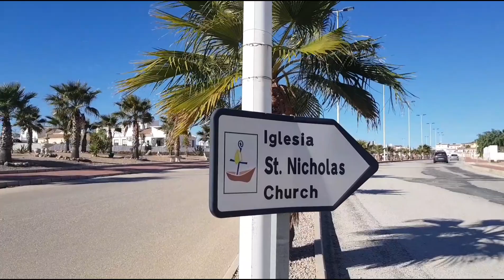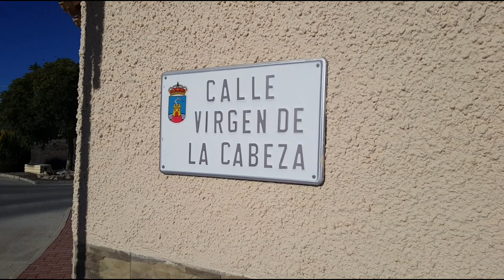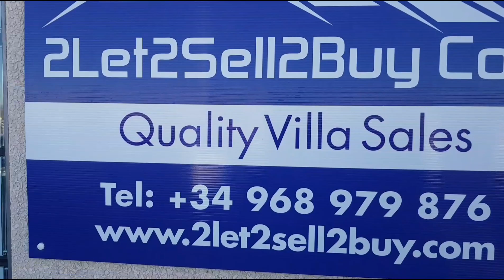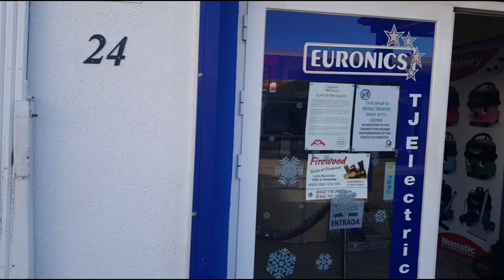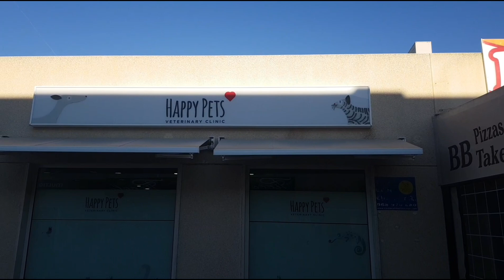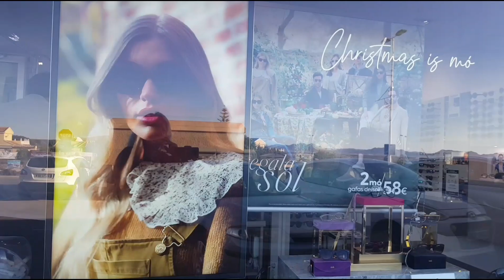A glimpse on what's on Camposol (Amenities)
COSTACALIDAEXPATS Around Camposol B& D, A glimpse of what's on Camposol Murcia Spain. I took a stroll around Camposol, not all of it just sector D where the church is and On sector B just to give you a glimpse of the amenities on here this does not include the Large supermarket and Chinos emporium., shops on Camposol some of the amenities of Camposol urbanization. I also show the community hall were Fast train their responders, forget-me-not hold jumble sales, the ladies of chatterbox get together, everything and anything to do with our community goes on here,i hpe you enjoyed the glimpse of Camposol and if you want to know more just send your questions

✅The Magic 138 Words You Need to Know!
Could this be the easiest-to-learn Spanish language system in the world? It’s the only system ever developed where you can make 88,000 Spanish phrases from
learn to speak Spanish in simple steps
Affiliate links: On some videos, there may be affiliate links that if you click on to purchase a product or service I may get a small commission at no cost to you, it helps support my channel so I can continue to make more of this content.